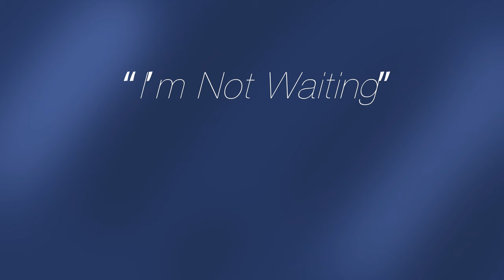Lolita - I'm Not Waiting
Lolita’s earliest memories include vivid dreaming; she has even had prophetic dreams about her life and the world around her. For the past 10 years, Lolita has kept a dream journal and has taken an interest in dream interpretation. In mid 2021 she had a dream that inspired her new single, “I’m Not Waiting.”   Lolita is collaborating with animator & illustrator — Blake Sass who has designed this animation to go along with Lolita’s composition.

' I wake-up in a shipwreck. In a frenzy as I try to find the exit from the ship, I see 3 white dogs and intuitively follow them down a flight of stairs to the first level of the ship. I run to the exit, as I get closer to the door, I notice that it’s being blocked by an orca. I ask “Can you make way so that I can leave this ship?” the orca replies, “You’re not allowed to exit this ship for the rest of your life.” '

How would you interpret this dream?

Follow Lolita!

Release Date: 02/22/2022
Instrumentation: Synthesizers, Classic Guitar, Drum kit,
Genre: dark pop, electro pop, lofi pop, alternative pop, dream pop
Performing Artist: Lolita
Music Production: DMDTheProducer
Recording Engineer: Owen Trujillo
Animated by Blake Sass

Lyrics
I’m not waiting

I’m not waiting
Here when you left me alone
I’m not waiting
Anymore you’ve been gone too long
Waiting waiting
Now my heart is in two
I’m not waiting anymore
I’m not waiting for you

Out my orbit
I don’t need you in my head
Cause you’re dead to me
Killed our love
Here’s the recipe
Don’t want you next to me
Gave you up when you tested me

You’re not coming to save me
So I have to save me
And I knew it from the very first day
Though the path is wavy
Gotta walk it bravely
Yeah I knew the truth would guide me safely
Moon be my witness these cycles are vicious
See the light in the distance
Coming down on a nimbus
Full lotus in my flow now
Waking up my zone now
Cause I gotta go
Don’t wanna stay
Told me I should know
I should walk away

I’m not waiting
I’m not waiting
Waiting waiting
I’m not waiting for youI’m not waiting

Out my orbit
Killed our love
Here’s the recipe

Helpful Keywords: Lolita, I'm Not Waiting, altpop, alternative pop music, indie Pop, indie pop artist, pop music, animation, animatic, love, 2222, lolitaworldwide, Toda Mi Gente, music video, Latina, latinx, latinx music, official music video, new music, blake sass